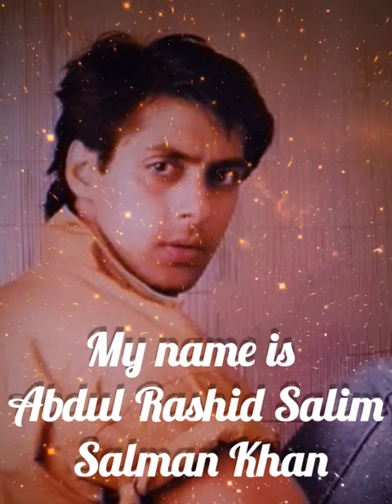Salman Khan - The Iconic Actor and Humanitarian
"Famous Kids Insider" is a YouTube channel that showcases talented and inspiring young performers from various fields such as acting, music, dance, and sports. The channel provides an inside look into the lives and careers of these young stars,

Salman Khan is one of the most popular and iconic actors in the Indian film industry, also known as Bollywood. He has been entertaining audiences for more than three decades with his versatile acting skills and unique style. Apart from his on-screen charisma, Salman Khan is also known for his philanthropic work and social activism. In this article, we will take a closer look at the life and career of this legendary actor and humanitarian.

Early Life and Career:

Salman Khan was born on December 27, 1965, in Indore, India, to screenwriter Salim Khan and his wife Sushila Charak. He has two brothers, Arbaaz Khan and Sohail Khan, who are also active in the Indian film industry. Salman Khan's father was a prominent screenwriter in Bollywood, and this inspired him to pursue a career in acting.

Salman Khan made his acting debut in 1988 with the film Biwi Ho To Aisi, in which he played a supporting role. He got his first leading role in the 1989 film Maine Pyar Kiya, which became a huge success and established him as a leading actor in Bollywood. Since then, he has acted in many successful films, including Hum Aapke Hain Koun, Karan Arjun, Bajrangi Bhaijaan, Sultan, and many more.

Acting Career:

Salman Khan is known for his unique style and screen presence, which has made him a popular choice for both commercial and critically acclaimed films. He has won several awards for his performances, including two National Film Awards and numerous Filmfare Awards. Salman Khan is also known for his work in action films, and his fans love to see him in high-energy roles. He has also appeared in several romantic and comedic roles, showcasing his versatility as an actor.

Philanthropic Work:

Apart from his acting career, Salman Khan is also known for his philanthropic work and social activism. He runs a charitable organization called Being Human, which focuses on education and healthcare for underprivileged children. The organization also provides support for disaster relief efforts and helps disadvantaged people across India.

Salman Khan has also been involved in several other social causes, such as the promotion of road safety, the prevention of child labor, and the protection of the environment. He has been a vocal supporter of the Swachh Bharat Abhiyan (Clean India Campaign), which aims to promote cleanliness and hygiene across the country.

Conclusion:

Salman Khan is an iconic actor and humanitarian who has made significant contributions to the Indian film industry and society as a whole. He has won the hearts of millions of fans with his unique style and versatile acting skills. Through his philanthropic work and social activism, he has shown that he is not just a great actor, but also a compassionate and responsible human being. Salman Khan's legacy will continue to inspire future generations, both in Bollywood and beyond.

"I just wanted to express my gratitude for your generosity in letting me use your Image. Thank you so much."